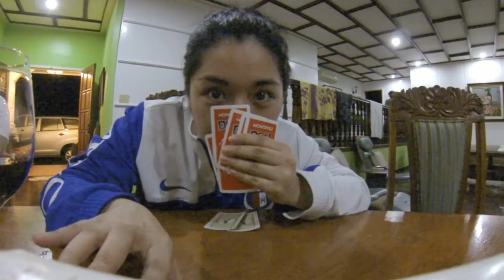San Juan, La Union